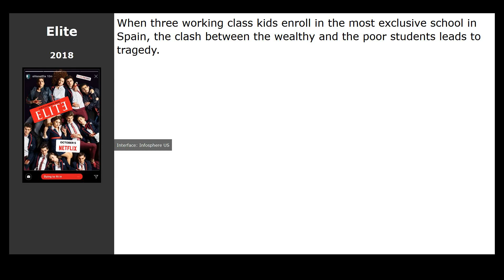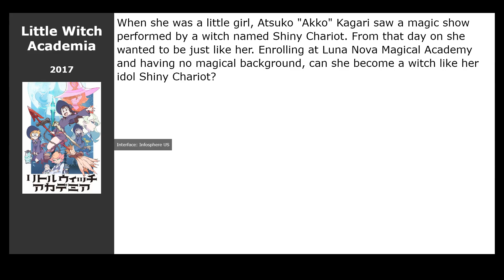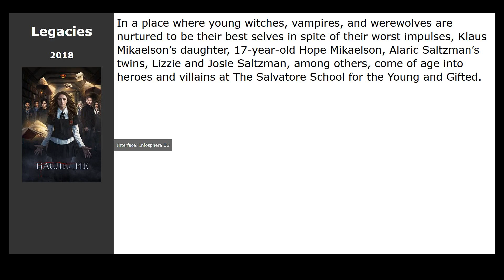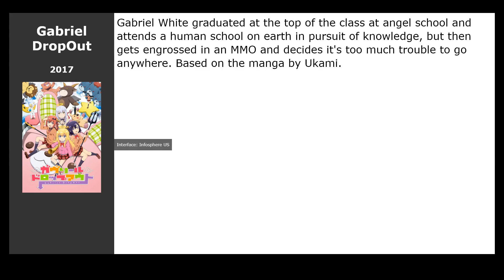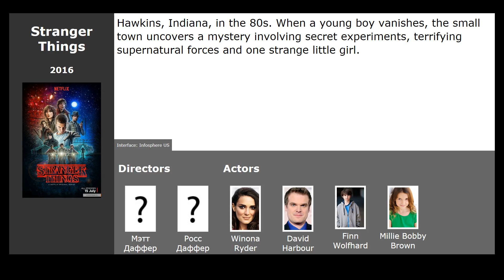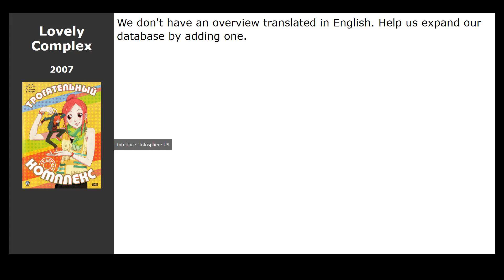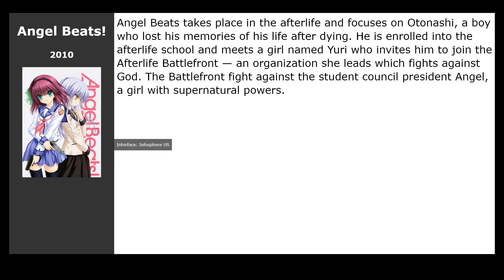20 best TV-Series like Toilet-Bound Hanako-kun (2020)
List of the best shows and series like Toilet-Bound Hanako-kun (2020):

00:13 Natsume Yujin-cho (2008) / genre: cartoon, drama, comedy
00:26 Elite (2018) / genre: thriller, drama, crime
00:45 Cryptid (2020) / genre: thriller, drama, crime
00:58 If It&#39;s for My Daughter, I&#39;d Even Defeat a Demon Lord (2019) / genre: thriller, drama, crime
01:11 Devils Line (2018) / genre: cartoon, melodrama, action
01:24 Impulse (2018) / genre: fantastic, action
01:38 Little Witch Academia (2017) / genre: cartoon, comedy, fantasy
01:51 Magical Girl Site (2018) / genre: cartoon, drama, horror
02:04 Legacies (2018) / genre: fantasy, drama, detective
02:57 Are You Afraid of the Dark? (2019) / genre: fantasy, drama, detective
03:10 Light as a Feather (2018) / genre: thriller
03:21 Gabriel DropOut (2017) / genre: cartoon, comedy
03:40 Tokyo Ravens (2013) / genre: cartoon, adventure
03:59 Stranger Things (2016) / genre: horror, fantastic, thriller
04:18 The Vampire Diaries (2009) / genre: horror, fantasy, thriller
05:20 Lovely Complex (2007) / genre: cartoon, melodrama, comedy
05:33 Sabrina, the Teenage Witch (1996) / genre: fantasy, comedy, family
05:46 Twin Peaks (1990) / genre: thriller, drama, crime
06:23 Angel Beats! (2010) / genre: cartoon, fantastic, action
06:36 Teen Wolf (2011) / genre: horror, thriller, drama